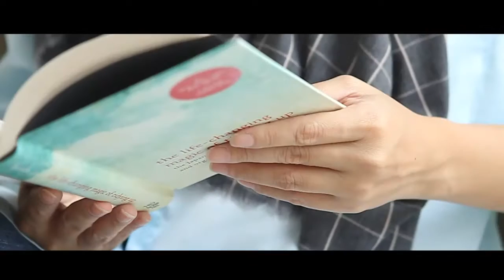Living Loving - Curators Project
Meet Nike and Miranti, the wonderful people behind this lovely blog that brings up inspiring ideas and creative projects ranging from home decor, arts and crafts, homemade recipes, to DIY. They’re always passionate in trying something new, and they enjoy meeting new people because it never fails to give them fresh insights. Besides blogging, they’re just like most of us who love music, travel, and trying out delicious food!

Luckily, we got to meet them and let them share their favorite home and living goods by curating their favorite products at Shopdeca.com. Let’s peek inside our conversation with Nike and Miranti at their personal office space at Cipete, South Jakarta.

and see all their chosen products :)